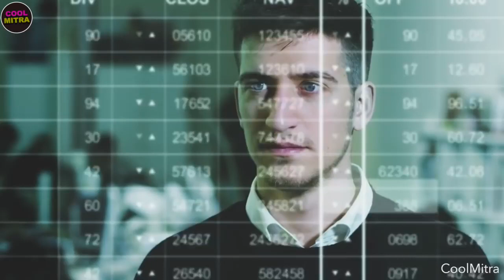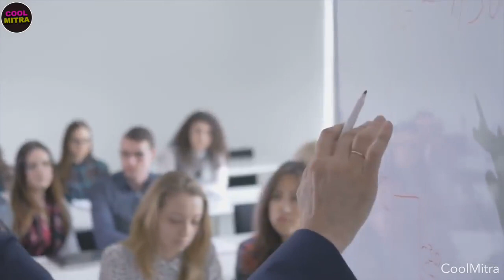Sirf 1% log aisa kar pate hai||believe in yourself|khud pe control kaise kre